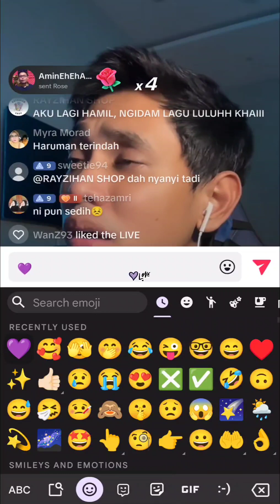Ratu Syahadah (Inteam) - Khai Bahar